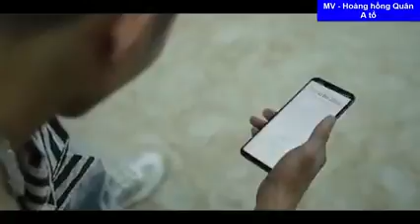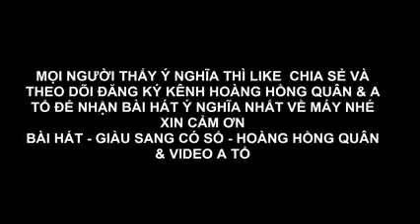cvt len roi cung nghe hoang hong quan hat bai hat nay nhe